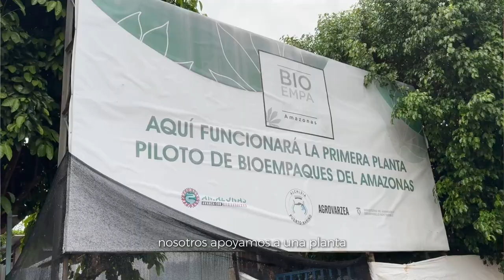¡Saborea la riqueza de la AmazoniaColombiana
La COP16Colombia es bioeconomía: Una estrategia sostenible liderada en la AmazoniaColombiana por el Instituto SINCHI. Descubre la forma como se está impulsando el uso sostenible de los bosques a través de la bioeconomía.
Martha Cabreira, investigadora del programa de sostenibilidad e intervención, nos comparte el  trabajo que adelanta con comunidades locales para desarrollar productos únicos, como estos exquisitos bombones de chocolate rellenos con frutos amazónicos.

¡Saborea la riqueza de la AmazoniaColombiana mientras aprendes cómo conservar este ecosistema!